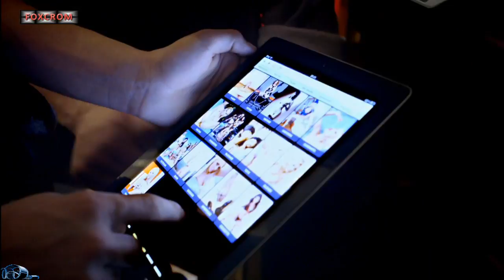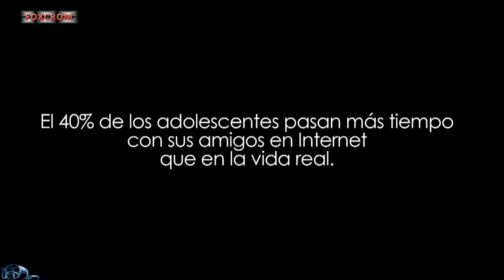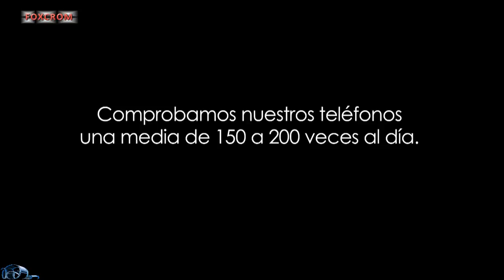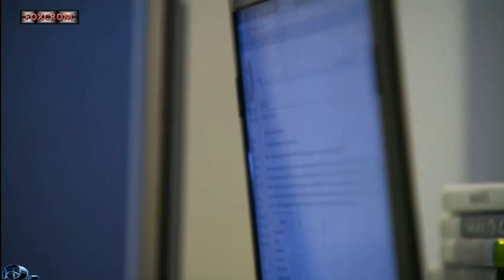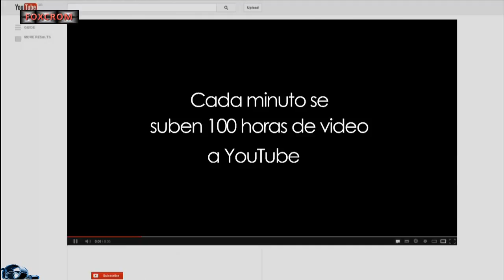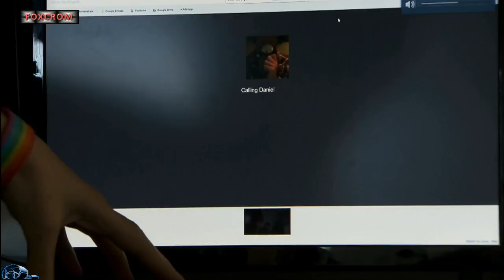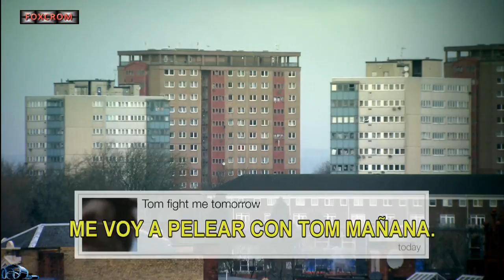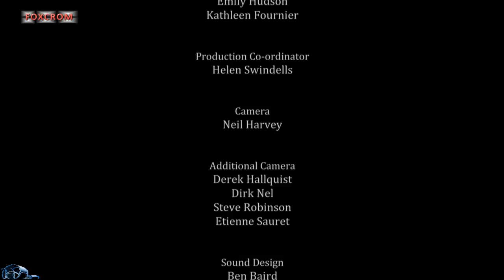INTERNET Y EL UNIVERSO DIGITAL